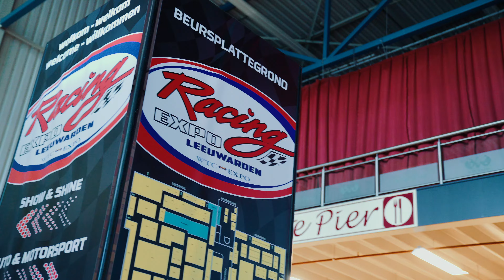Racing EXPO 2024 | BTS [4K]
In de laatste aflevering van Behind the Scenes waren wij  bij Japfest Assen. Deze weeks aflevering zijn wij in Leeuwarden bij Racing EXPO 2024. De boys van DetailbySam geeft ons een toer tijdens deze weekend vol met auto activiteiten. Dat en nog veel meer in deze weeks aflevering.

Soundtrack:

song "NITRO feat. TWENTYSEVEN"
performed by: BLAZING

song "No One"
performed by: OTTO22

song "Shiver [Remix]"
performed by: BAFU

song "Red Star"
performed by: ÆSTRAL, Ytho